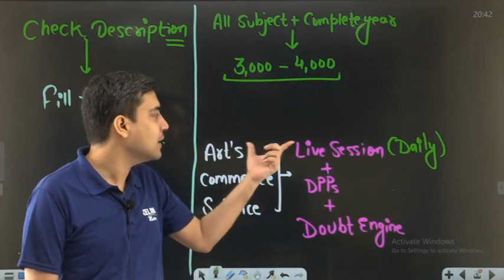Physics के फटके 😂 | Class 10 Open Challenge Question | Bharat Sir | Kelvin